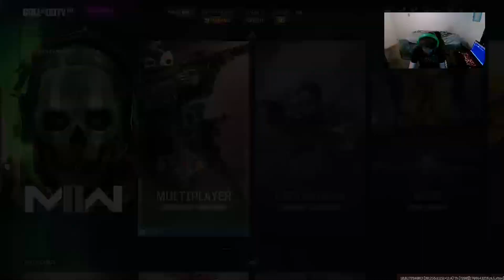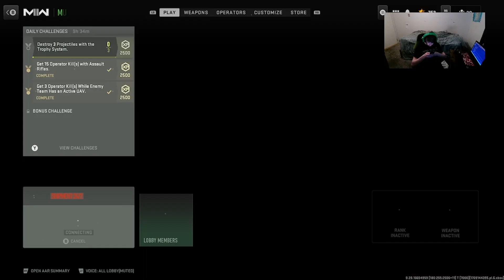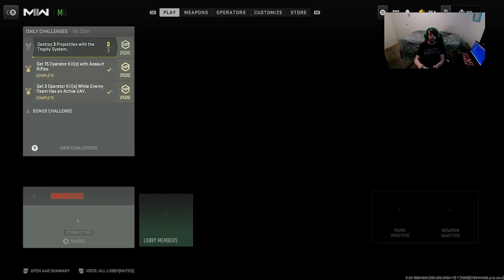Black Ops Cold War/MWIII/MWII